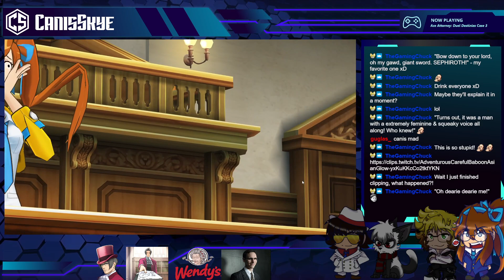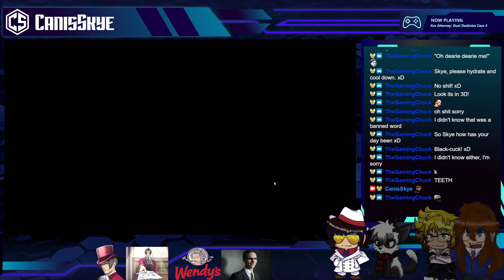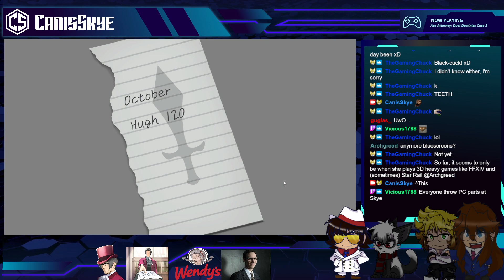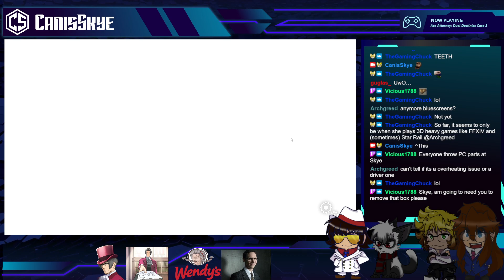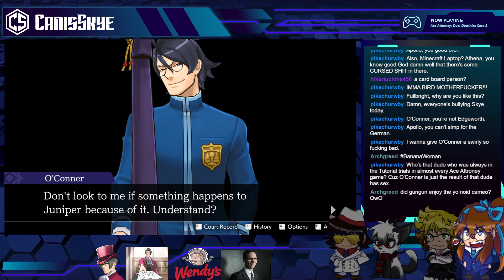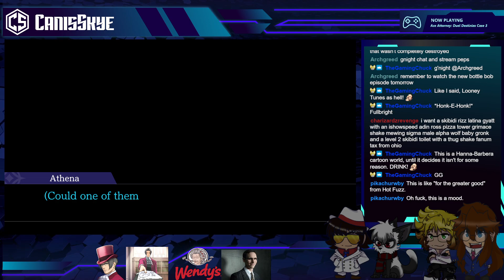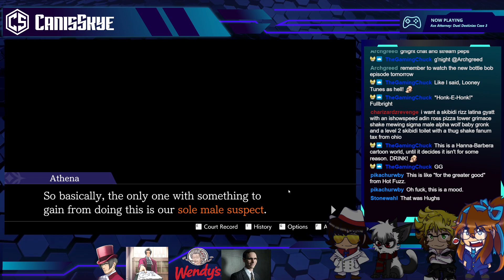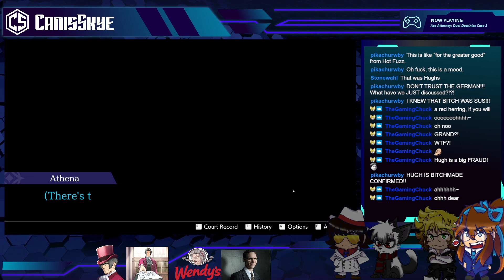Phoenix Wright: Ace Attorney - Dual Destinies [Part 9 - Case 3-3]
Gameplay/recap starts at 13:12.